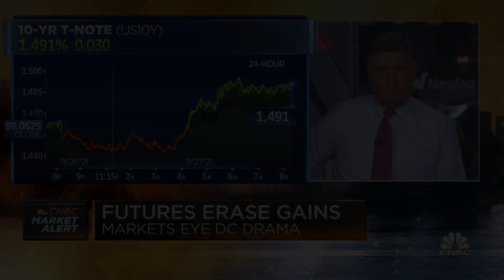Instagram head on pausing kids' version of the app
CNBC's "Squawk Box" team discusses why Instagram is pausing its kids' version of the app.

Facebook, which faced sharp criticism from lawmakers and users for its plan to develop an Instagram for kids, announced Monday it’s pausing work on the project.

“While we believe building ‘Instagram Kids’ is the right thing to do, Instagram, and its parent company Facebook, will re-evaluate the project at a later date. In the interim Instagram will continue to focus on teen safety and expanding parental supervision features for teens,” the company said in a statement.

Instagram head Adam Mosseri said the app was meant for children ages 10 to 12.

The pause comes after an explosive Wall Street Journal report showed Facebook repeatedly found its Instagram app is harmful to many teenagers. The Journal cited Facebook studies over the past three years that examined how Instagram affects its young user base, with teenage girls being most notably harmed.

One internal Facebook presentation said that among teens who reported suicidal thoughts, 13% of British users and 6% of American users traced the issue to Instagram.

The report led lawmakers to readdress their concerns over the social media app. Just after the news broke, representatives on both sides of the aisle demanded answers from Facebook. Rep. Lori Trahan, D-Mass., also called on Facebook to abandon its Instagram for kids efforts.

Trahan and Sen. Richard Blumenthal, D-Conn., responded to Facebook’s decision on Monday and said the company needs to scrap its plans entirely.

“We are pleased that Facebook has heeded our calls to stop plowing ahead with its plans to launch a version of Instagram for children. A ‘pause’ is insufficient, however,” the lawmakers said in a statement. “Facebook has completely forfeited the benefit of the doubt when it comes to protecting young people online and it must completely abandon this project.”

Antigone Davis, Facebook’s global head of safety, will testify before the Senate Commerce subcommittee on consumer protection on Thursday.

Facebook has repeatedly defended its efforts to draw more kids to the app. Mosseri argued in a blog post early Monday that children are already online.

“Critics of ‘Instagram Kids’ will see this as an acknowledgment that the project is a bad idea. That’s not the case. The reality is that kids are already online, and we believe that developing age-appropriate experiences designed specifically for them is far better for parents than where we are today,” he said. Instagram will pause its work to address concerns with parents, experts, policymakers and regulators.

Instagram will also work on expanding its parental controls to teen accounts.

“These new features, which parents and teens can opt into, will give parents the tools to meaningfully shape their teen’s experience,” Mosseri said.